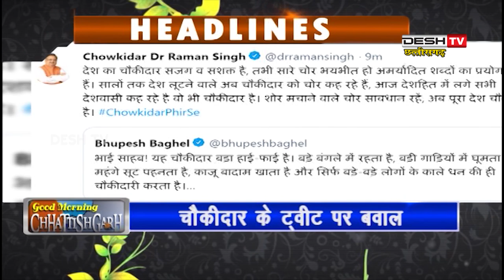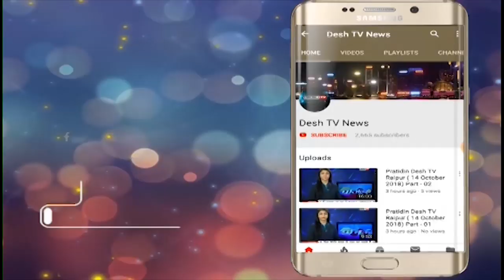Good Morning Chhatishgarh | 18 March 2019 | Desh Tv News